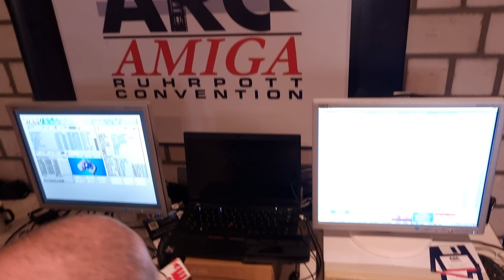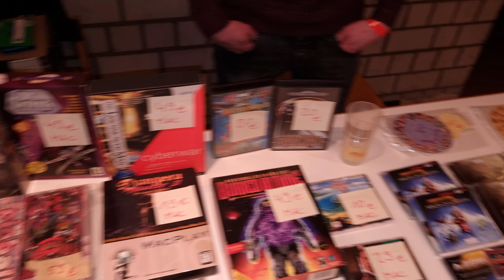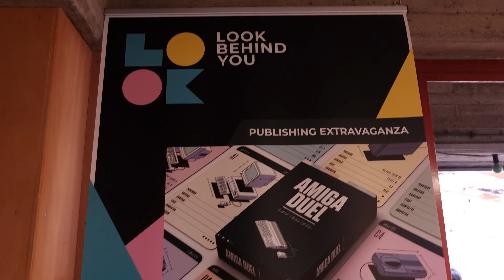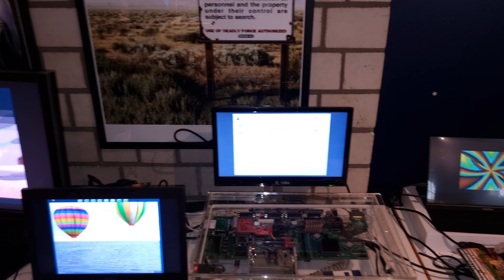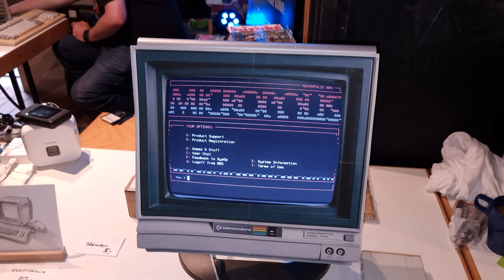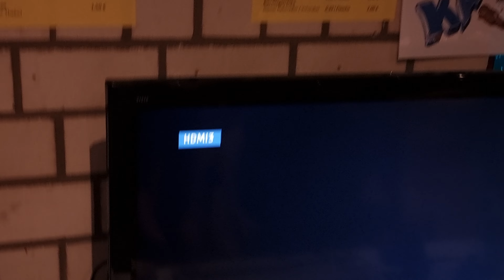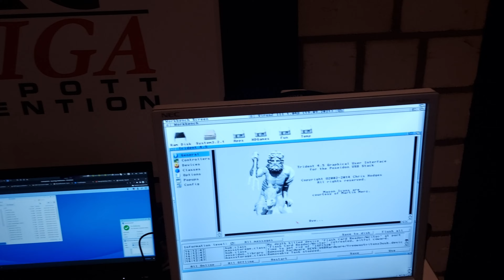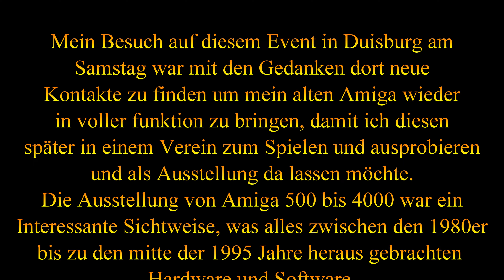Amiga Ruhr Convention - Duisburg 6.05.2023 - Ausführliche Version - 4k-60fps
Amiga Ruhr Convention ist eine Fanveranstaltung über altere Homecomputer aus den 1980 er und 90er Jahren. Hier findet man neben den Amiga 500 und den Amiga 1000 bis zu den 4000 Modelle viele alte Systeme. Eine Verlosung fand statt wobei ich 2 Artikel gewonnen habe, ich habe 3 Rundgänge gemacht und hoffe ihr könnt euch die alten Homecomputer betrachten und genießen. Wo ich jedoch traurig bin dass aus dem Amiga nie was geworden ist seine Weiterentwicklung wäre vielleicht als drittstärkste Rechner neben den Apple geworden. Da bereits seine Entwicklung mit dem Amiga 500 viele Vorteile gegen den damaligen PCs lagen die noch grafisch sehr schwach waren. Wo wäre die Entwicklung hingegangen? Genießt die Bilder und schöne Erinnerungen an früher. Mein Ziel war ein Kontakt zu finden um meinen Amiga 4000 den ich noch habe durch gute erfahrene Hände wieder zum Leben zu bekommen.